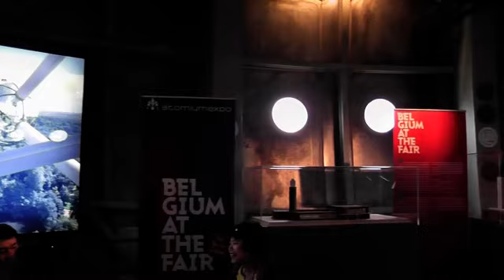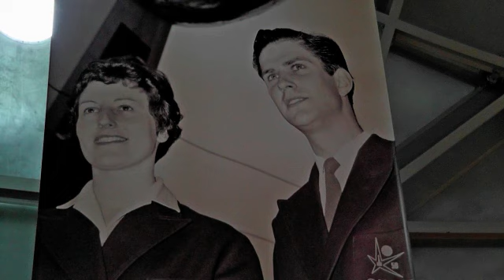BRUXELLES 4 Atomium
Visita all'Atomium